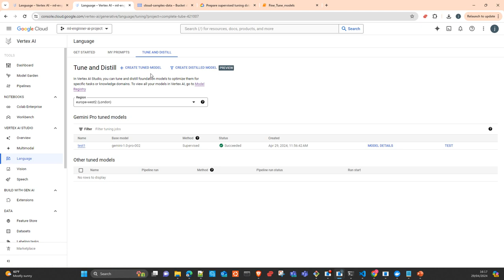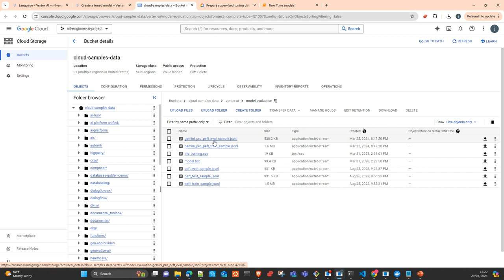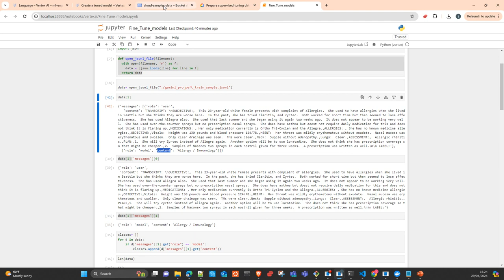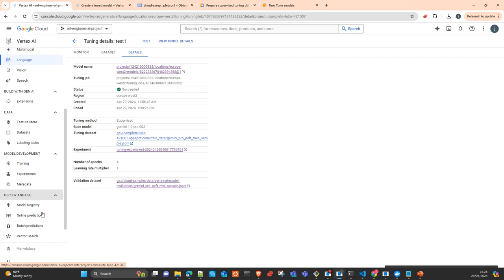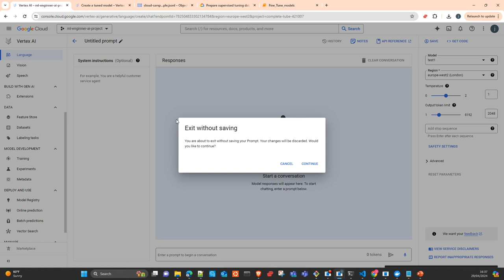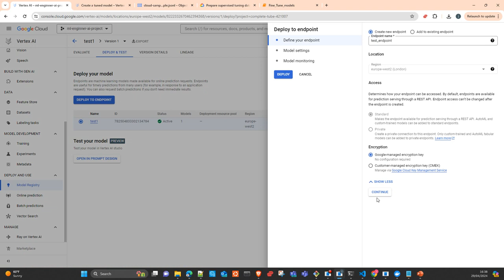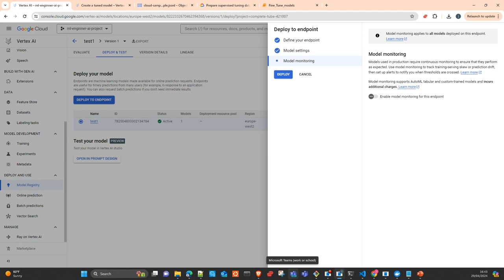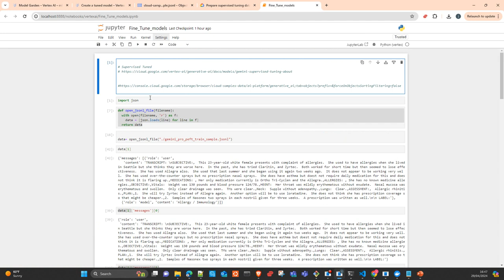Vertex Ai: Fine Tune Gemini 1 0 Pro Text Classification Español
En este vídeo te mostrare como hacer un Fine tune de un modelo Gemini Pro 1.0 en Google Vertex Ai con el UI y con el SDK